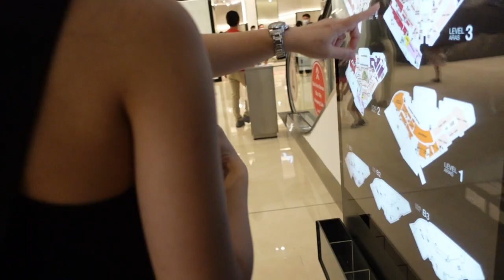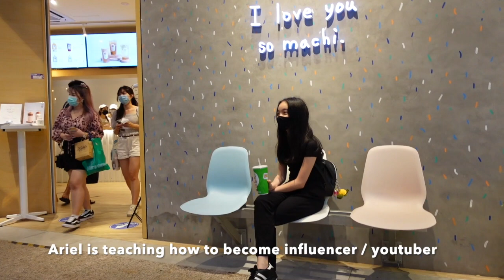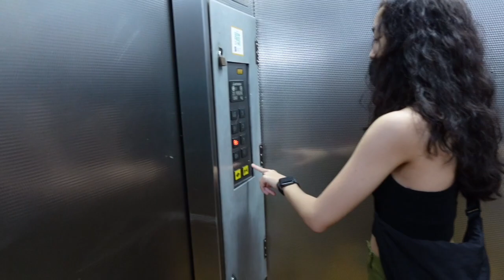Mission Failed Vlog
We tried to get into Don Don Donki and Arabica but the line was too long 😰

Look out for my next video and see if I made it in ?